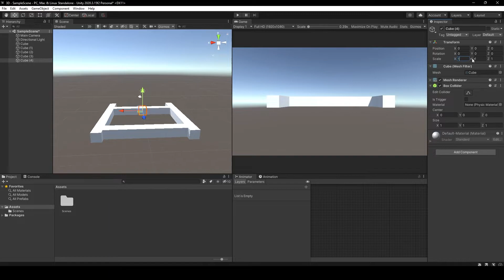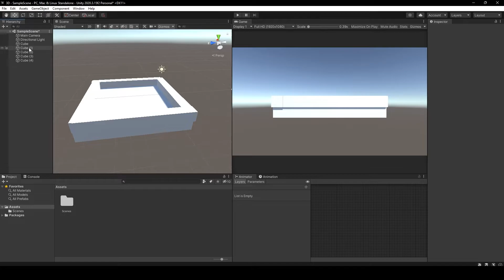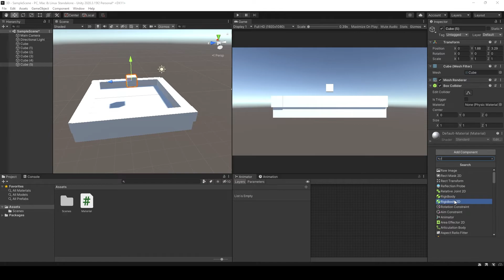How To Change Color On Collision in Unity 3D